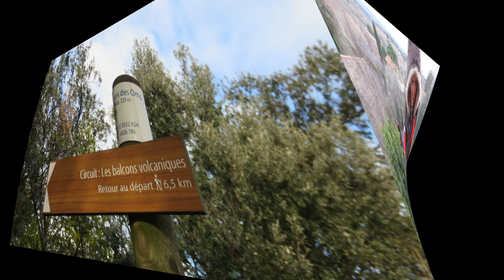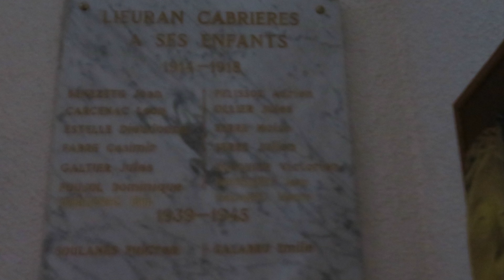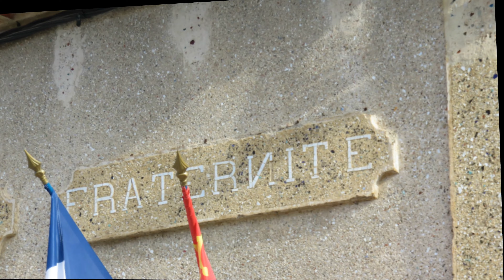19 01 2022 Randonnée Lieuran Cabrières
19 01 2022 Randonnée Lieuran Cabrières